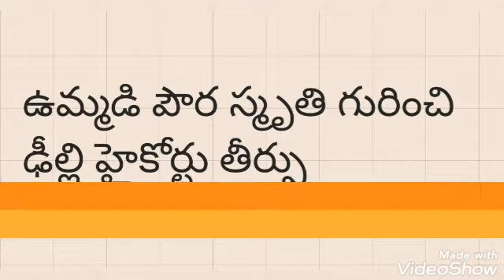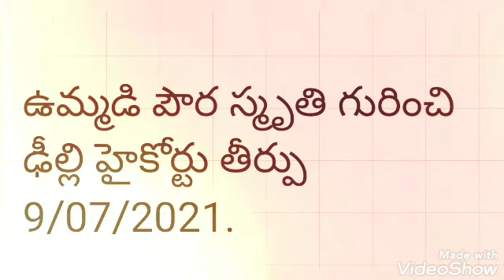ఉమ్మడి పౌర స్మృతి..ఢీల్లి కోర్టు తీర్పు.